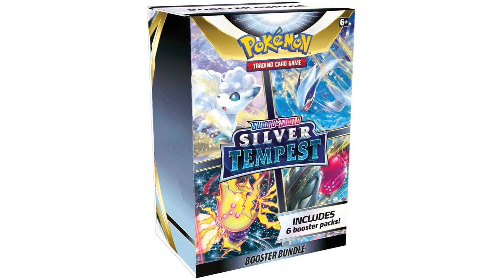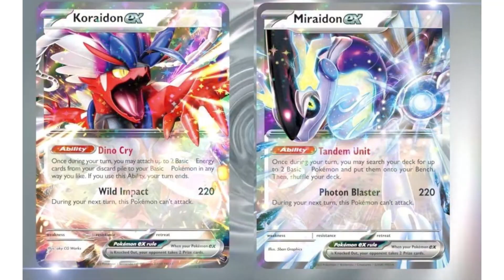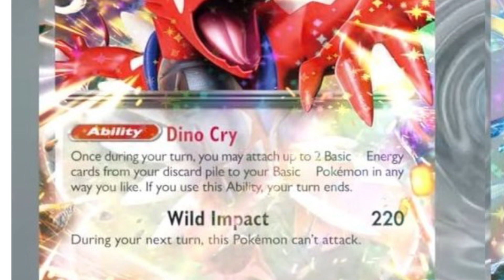Pokémon Silver Tempest Set Has a BRAND NEW Product!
Pokemon Silver Tempest Reveals & Scarlet & Violet Ex Cards!

Want to send me something? Mail to:
Dr.Applesauce
76148